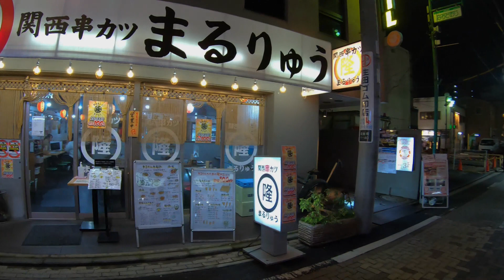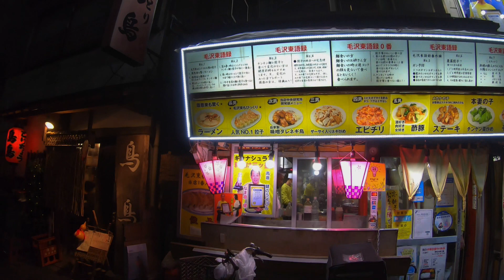横浜 野毛 都橋商店街周辺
【googlemap】